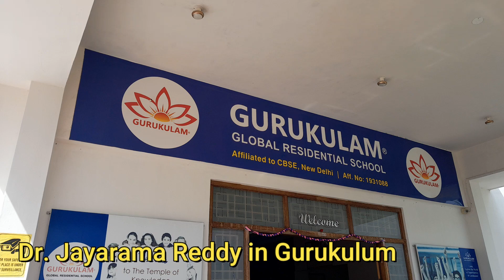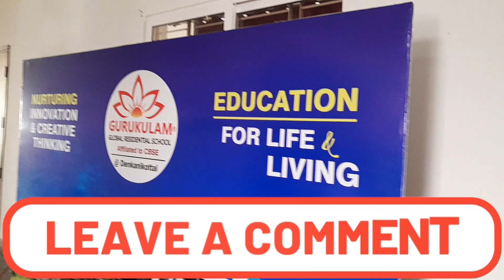Naviya's Journey to ISRO| Gurukulum Global Residential School, Denkanikottai| Good Teaching| Space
Hi,  this is Dr. Jayarama Reddy, your advisor on avenues and opportunities in education. Today I am going to review Gurukulum Global Residential School. It is an excellent school for high quality education. It is located in Denkanakottai, about 63 kilometers from the hustle buzzle of Bengaluru. I was invited as a guest of honor on the occasion of Vigyan Utsav by Professor Narasi Reddy, who is one of the founders of this School. The location is serene, peaceful and tranquil. I felt so much more relaxed after visiting Gokulum school. The students here,  I found were actively participating in all the activities. I found them positive, professional, cordial with instructors and peers. They have a passion for learning that drives them to fully understand class material rather than just worry about what grades they receive in the course. All this is I believe is because of the faculty and the management.
Let us here from Professor Reddy the founder of Gokulum School himself.
The school is built with lot of passion and good heart rather than the intension of making money. I have given all the details of this school in this video. Please visit once, if you want to give a good education to your child. Please give your ideas and suggestions in the comment section.